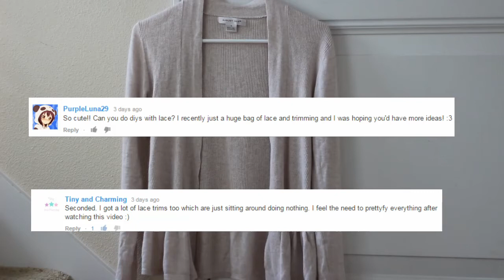❀ DIY Lace Cardigan ❀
As requested a cult party/ mori kei inspired tutorial. The design is totally up to you this tutorial was solely for inspirational purposes and I might actually go back and add more things in the future if I get more embellishments. I'll maybe do an update on this in the future :)

I wanna see what you all have made :D